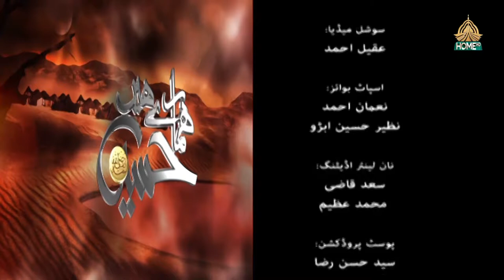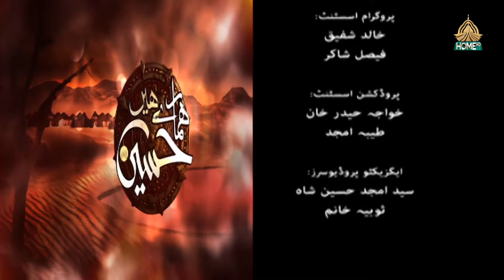HAMARAY HAIN HUSSAIN | 2nd MUHARRAM UL HARAM 2024 | SYEDBILALNAQVI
Host:
Tasleem Ahmed Sabrii